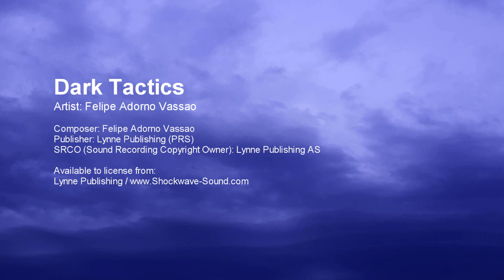Dark Tactics - Felipe Adorno Vassao (Lynne Publishing)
Track title: Dark Tactics
Artist: Felipe Adorno Vassao
Composer: Felipe Adorno Vassao
Publisher: Lynne Publishing